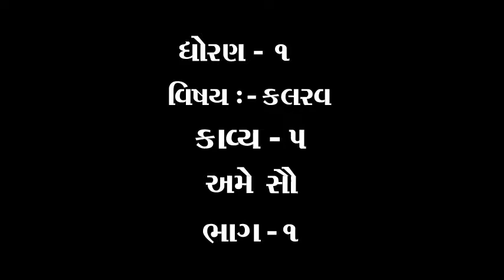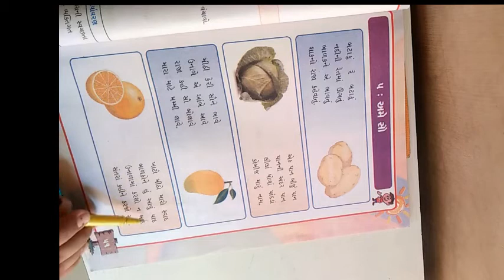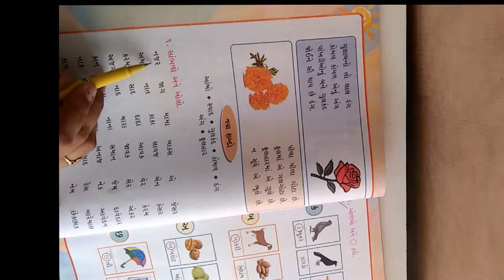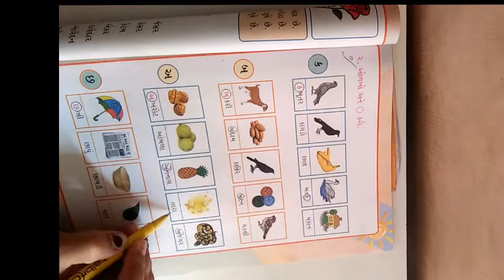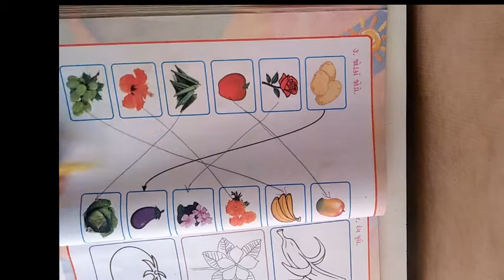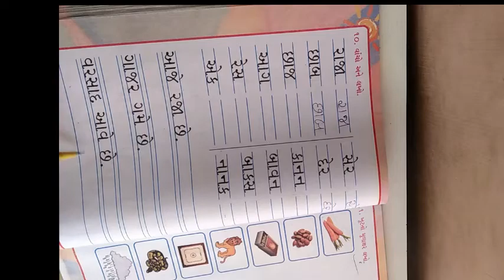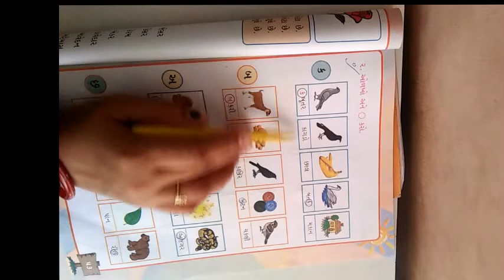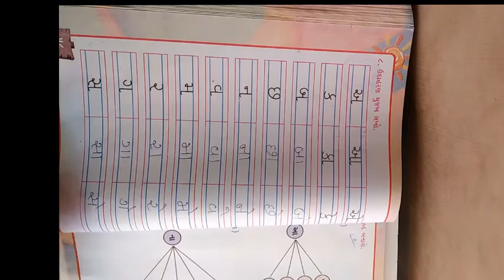ધોરણ ૧ વિષય કલરવ પ્રથમ સત્ર કાવ્ય ૫ અમે સૌ ભાગ ૧